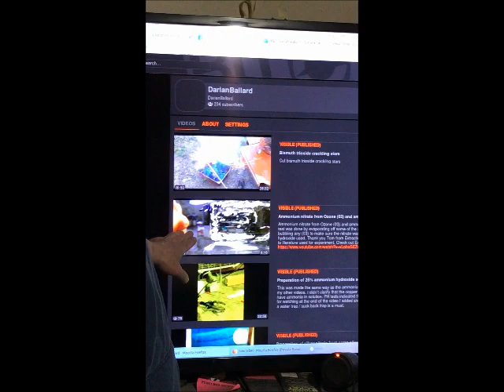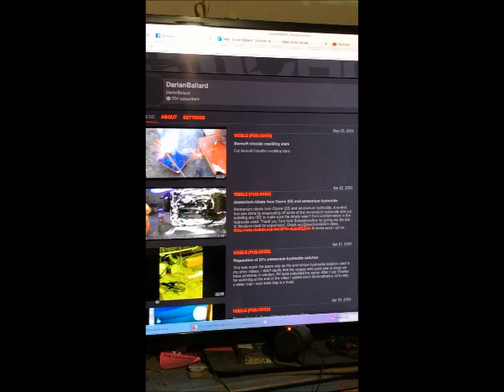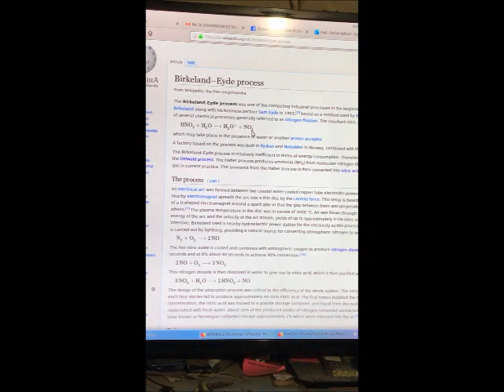Two new videos on BitChute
Two new videos on BitChute and some discussion.  Bismuth trioxide crackling stars video made today And the ammonium nitrate from ammonium hydroxide from just over a week ago.